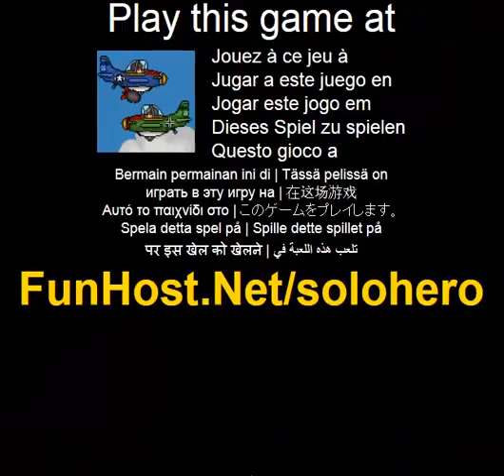Solo hjalte - spel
Pa Du tar rollen av en pilot i WWII kodnamnet Blue Dragon. Du har just atervant fran en lyckad rad och korsa fiendens territorium for att komma tillbaka till ditt skepp och atervanda hem. Du kan samla poang genom att forstora fiendens flygplan, stridsvagnar, batar och soldater pa resan tillbaka till ditt skepp. Du kan samla bonuspoang genom att landa ditt plan pa dacket pa ditt skepp... som ar svarare an det later! Om du overskridande eller missa fartyget du maste mata ut eller kommer du att missa ditt hem! Med varje niva som gar genom din lagsta hastighet kommer att oka, forsvarar inriktning. W nyckel - okade hojd (lat ga att minska) D nyckel - oka hastigheten A nyckel - minska hastighet upp/ner pilknapparna - Hoj/sank landning hjul hoger Skift-tangenten - skjuta utrymme knapp - Drop Bomb ange - mata ut fran planet (Action, korning, skytte). Spela detta spel pa Spelet - www - Facebook - Twitter - YouTube